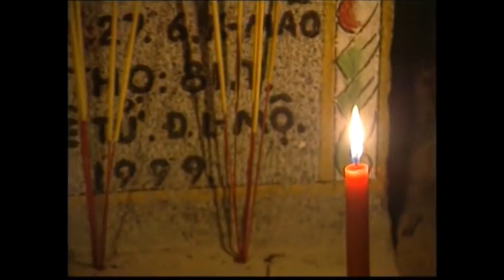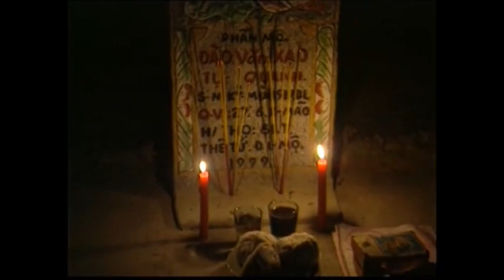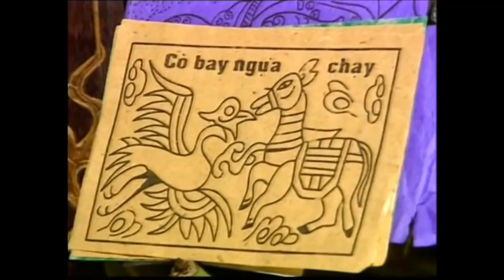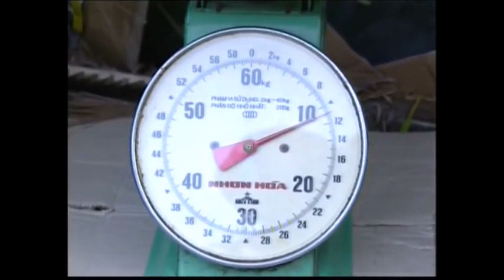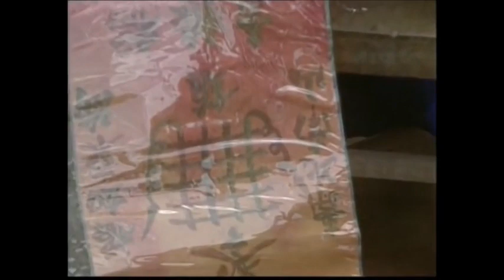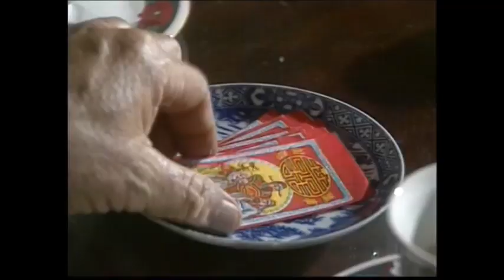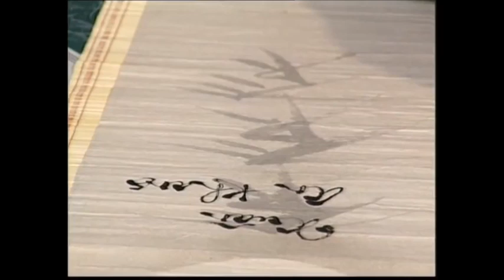Nhớ Tết xưa Nam Bộ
Credit: VTV tại TP Hồ Chí Minh